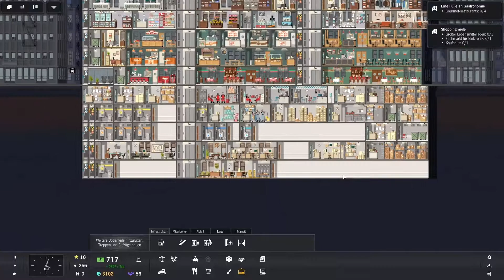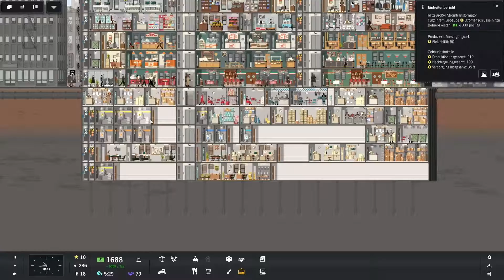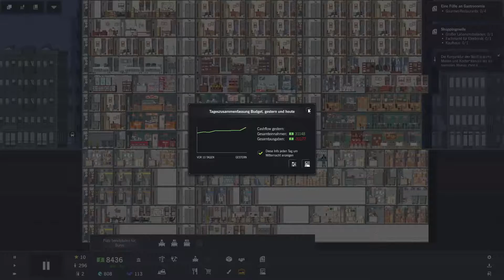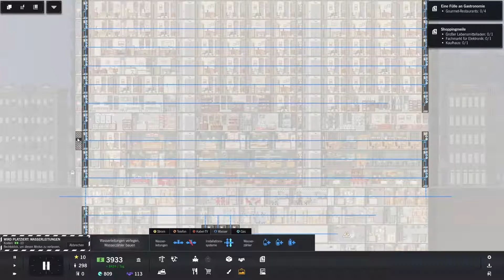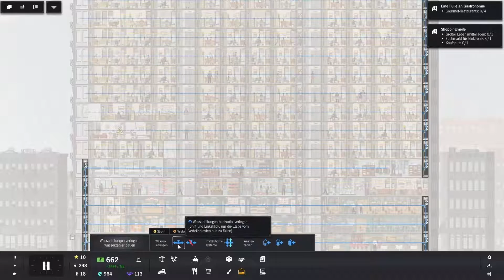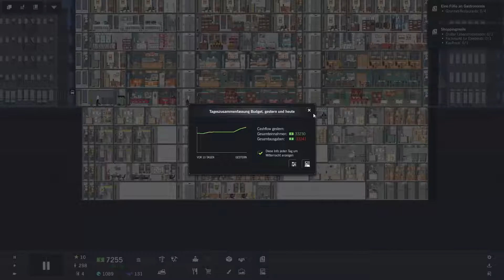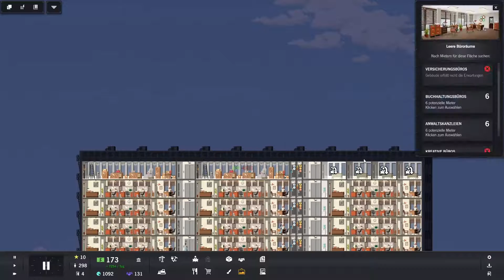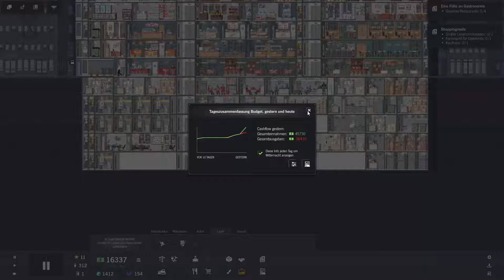Die Reiniung #104 Let's Play Project Highrise [HD] [Deutsch]